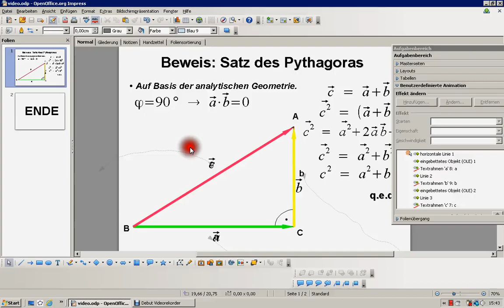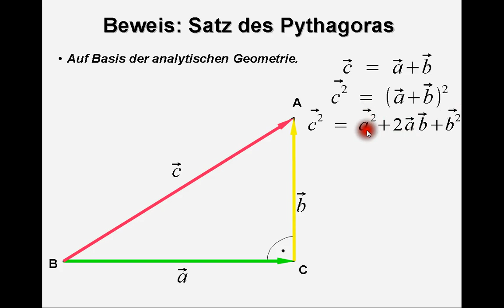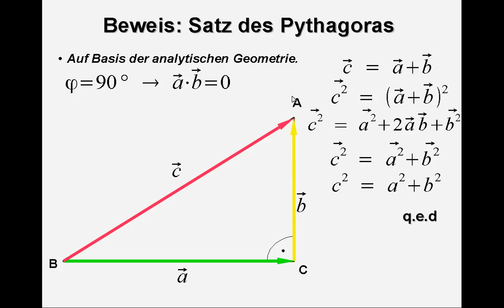Satz des Pythagoras durch analytische Geometrie beweisen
In diesem Video möchte ich einen interessanten Beweis für den Satz des Pythagoras zeigen, den ich in einem Buch gefunden habe. Dieser Beweis wird auf Basis der analytische Geometrie geführt.